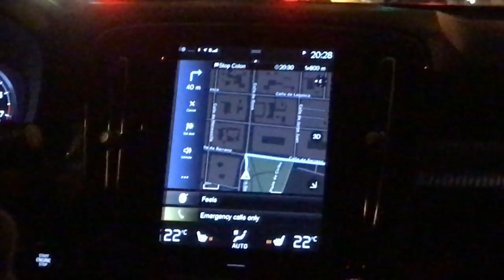XC40 DriveLab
Volvo XC40 DriveLab in Madrid, Spain.